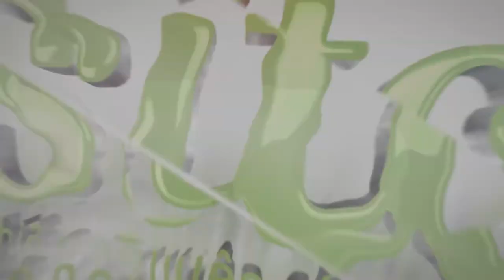Vùng nguyên liệu Organic ở thành phố Đà Lạt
Nguyễn Phú cung cấp:
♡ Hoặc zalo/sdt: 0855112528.